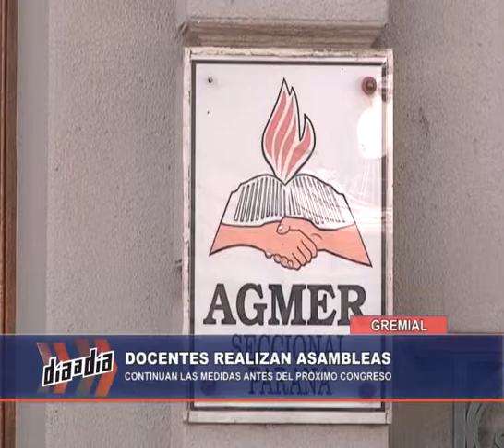DIA A DIA NOTA AGMER 24 08 15